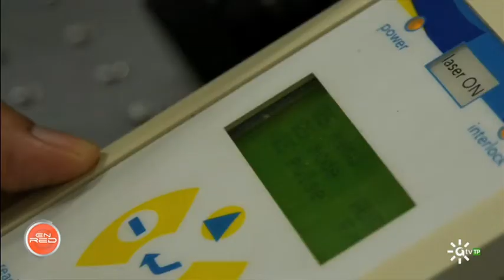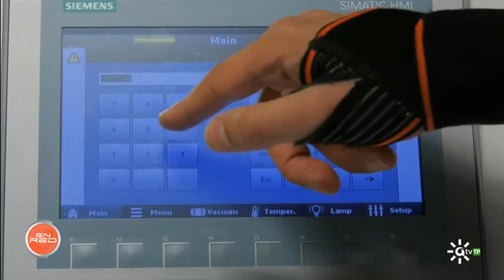Programa EnRed: Simulador de Marte en la UMA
La Universidad de Málaga cuenta con una de las estructuras de exploración planetaria más grandes del mundo. Se trata de una cámara de 12 metros de longitud que reproduce las condiciones atmosféricas del planeta Marte para realizar diferentes investigaciones como parte de una colaboración conjunta con la NASA.